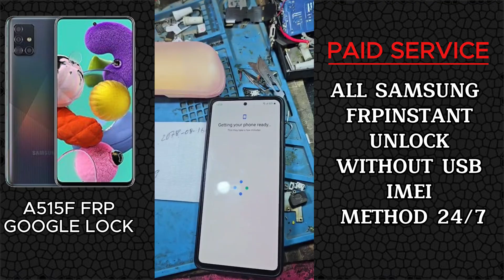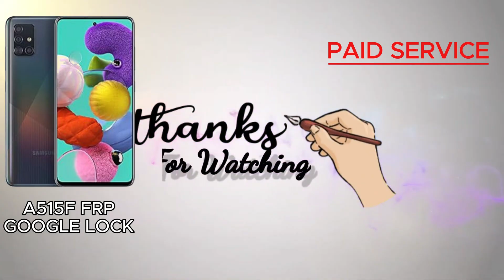Samsung A515F FRP Bypass | Instant Unlock Without USB | IMEI METHOD Any Android Version 2025 Method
👉 ᴀɴʏ ᴛᴏᴏʟꜱ ᴅᴏɴɢʟᴇ ᴄʀᴇᴅɪᴛ  ᴀᴄᴛɪᴠᴇ 🔥
🔰 ꜱᴀᴍꜱᴜɴɢ ᴄᴏᴜɴᴛʀʏ ᴜɴʟᴏᴄᴋɪɴɢ
🔰 ɴᴏᴋɪᴀ ʜᴍᴅ ꜰʟᴀꜱʜ ꜰʀᴘ ᴘɪɴ ᴘᴀᴛᴛᴇʀɴ
🔰 ɪᴘʜᴏɴᴇ ʙʏᴘᴀꜱꜱ ꜱɴ ꜱɪᴍ
🔰 ʀᴇᴀʟᴍᴇ ᴏᴘᴘᴏ ᴄᴏᴜɴᴛʀʏ ᴜɴʟᴏᴄᴋɪɴɢ
🔰 ʜᴏɴᴏʀ ꜰʀᴘ ʀᴇᴍᴏᴠᴇ ʙʏ ꜱɴ ɪᴍᴇɪ
🔰 xɪᴀᴏᴍɪ ꜰʀᴘ ᴍɪ ᴀᴄᴄᴏᴜɴᴛ ʀᴇᴍᴏᴠᴇ
🔰 xɪᴀᴏᴍᴏ ꜰʟᴀꜱʜɪɴɢ ᴀᴜᴛʜᴏʀɪᴛɪᴇꜱ

We have all sharp model unlock solution

 [THIS IS NOT FREE]

Make sure, Unlock is not free !!

Unlock FRP (Factory Reset Protection) on Samsung Galaxy A515F (A51) instantly without using USB, IMEI, or PC. This 2025 FRP bypass method works on all Android versions, including Android 11, 12, and 13.

✔️ No USB Cable Needed
✔️ IMEI Required
✔️ No Flashing or Root
✔️ Works with Latest Security Patch
✔️ Safe & Instant Method

This is the fastest and easiest way to remove Google account lock on Samsung A515F. Perfect for those who forgot their account credentials after a factory reset.

📲 Compatible Devices: Samsung Galaxy A515F (A51)
🔒 Security Patch: All up to 2025
🌐 Method: No USB, No Box, No IMEI, Online/Remote Unlock

A51 FRP unlock 2025
Samsung A515F Google lock remove
FRP remove A515F no PC
A515F Android 12 FRP bypass
A51 FRP bypass without USB
Samsung A515F unlock tool
Samsung A515F no IMEI FRP
A515F no USB FRP unlock
Samsung FRP bypass any version
Samsung A51 FRP instant unlock
Bypass Google account A515F
Samsung A515F Android 13 FRP
FRP tool A515F
A515F unlock without flashing
Samsung A51 Google account unlock
Samsung A515F FRP solution
A515F bypass 2025
A515F FRP no box
Samsung FRP unlock online
A515F no USB unlock
A51 instant FRP removal
Samsung A515F unlock 1 click
FRP bypass without SIM card
Samsung A515F security patch bypass
2025 Samsung A515F FRP unlock
A515F FRP online service
A515F bypass APK method
A515F no IMEI unlock
Samsung FRP new method 2025
A515F FRP Android 11 bypass
Samsung A515F Knox FRP
No USB FRP bypass
Samsung FRP one tap unlock
A51 FRP bypass no computer
Bypass Samsung account lock A515F
Samsung A515F fast unlock
A51 2025 FRP method
Remove FRP Samsung A515F
Samsung A515F new FRP tool
A515F FRP unlock online
Samsung A515F remote unlock
Samsung A515F without USB
A515F easy FRP bypass
A515F FRP unlock app
One click FRP A515F
Samsung A515F unlock service
FRP no root Samsung A515F
A515F fast FRP unlock
Samsung A515F no PC FRP